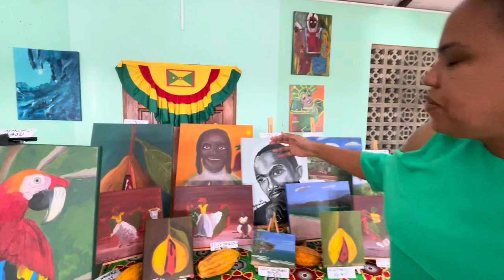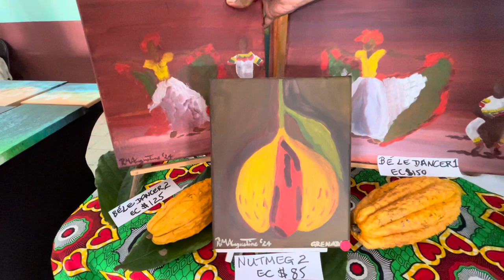Grenadian Artist speaks - Roxanne Marquez-Augustine | Visual Artist inspired by God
Roxanne Marquez-Augustine, speaks about her work as a visual artist.  She shares with us her love of painting at the St. Pauls Independence Extravaganza 2024.  Her dream is to have every household in Grenada owning a NUTMEG painting of hers.